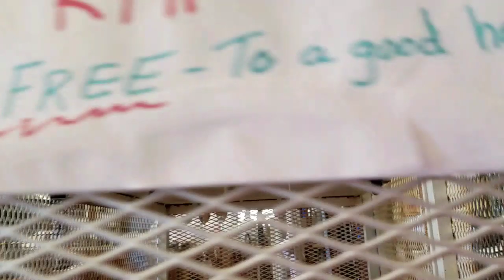And Then He Was Homesick! S2E26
My boys have went to Indiana and man do I miss them!! Derek really needed to go back to his home town and see his family and the land he grew up playing in. so Emily and I are here to do all the chores :)

If you find value in these videos and would like to help out the ranch consider